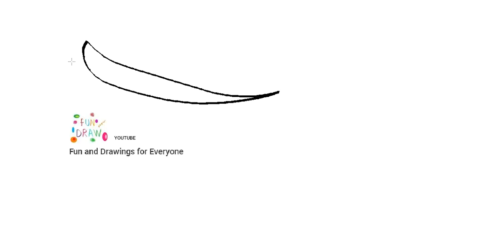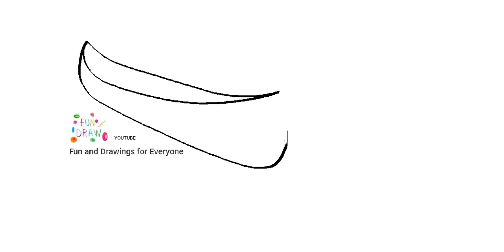Cómo dibujar una patera